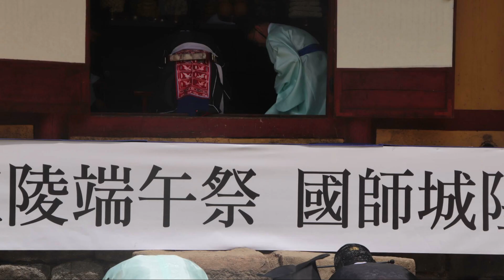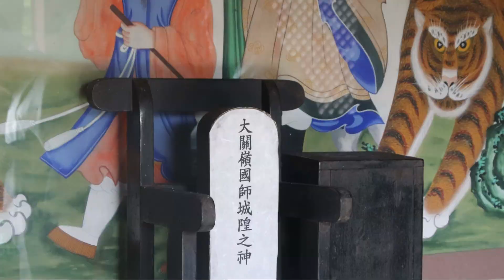강릉단오제 대관령 산신제